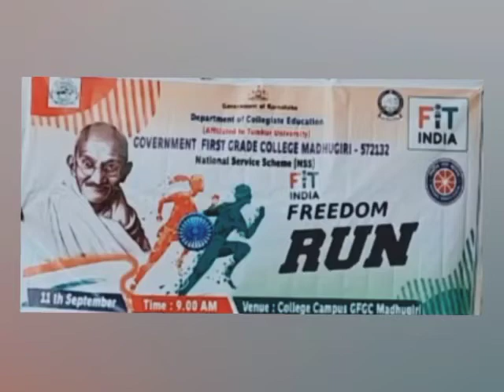Fit India freedom run by GFGC Madhugiri